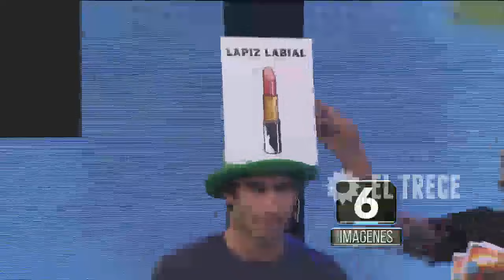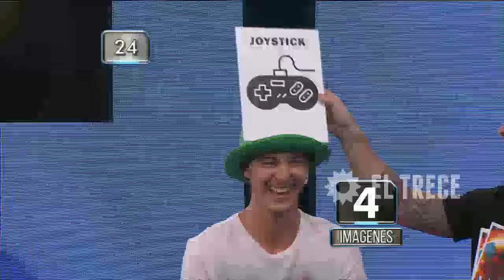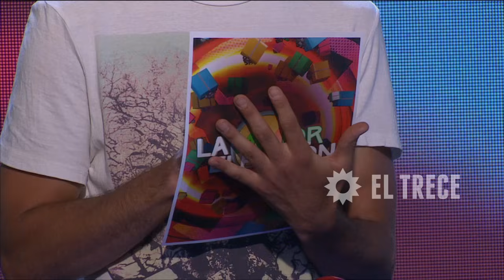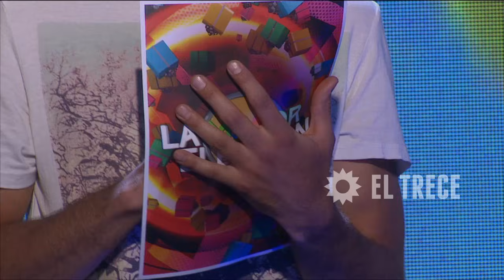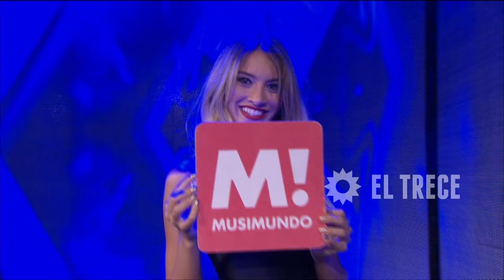La mejor elección - Programa 04/02/16